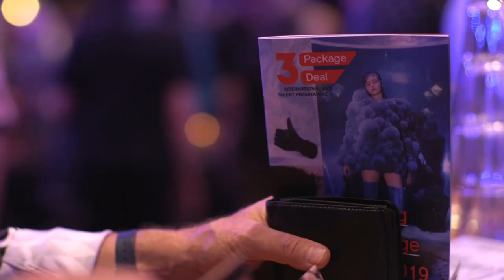Aftermovie Unpacking the 3Package Deal 2018/19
Vrijdag 30 augustus kon je in VondelCS het werk van 16 jonge kunstenaars bekijken en beleven. Zij namen dit jaar deel aan het talentontwikkelingsprogramma 3Package Deal, een samenwerking tussen Bureau Broedplaatsen en het AFK. Wat een mooie avond, geniet nog even na met de aftermovie.